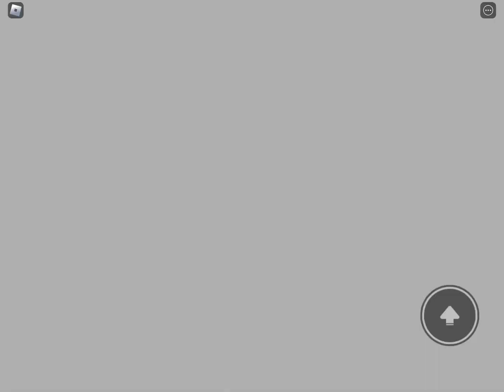Piggy Accurate Roleplay The return Chapter 4 Halloween metro Chapter Railways Howls